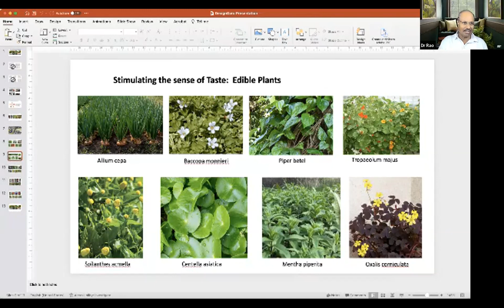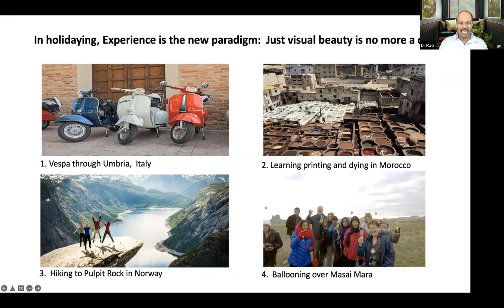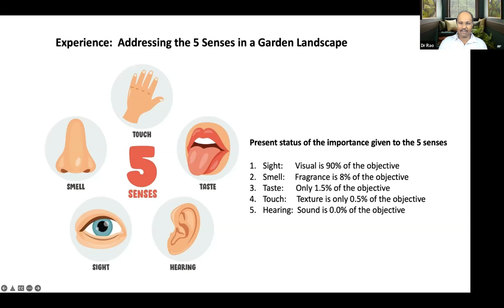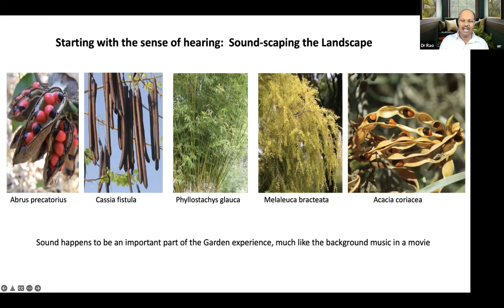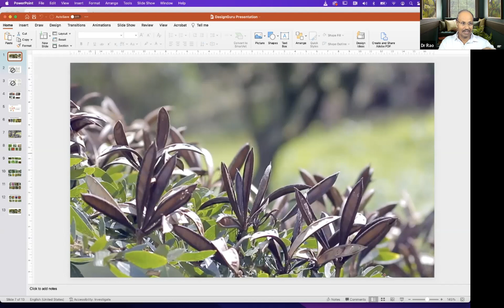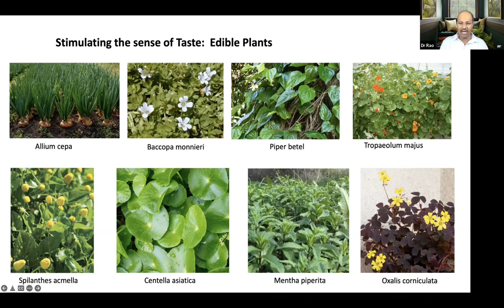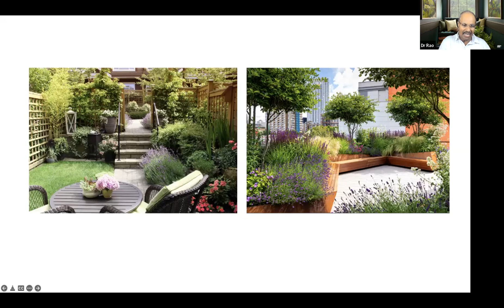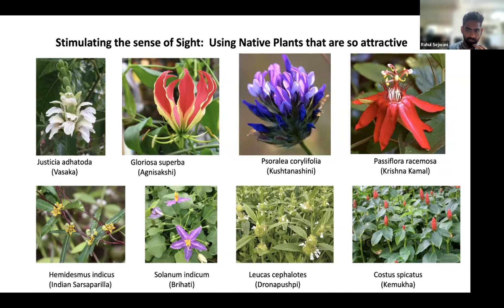Sensory Gardens: Plants that engage all the 5 senses